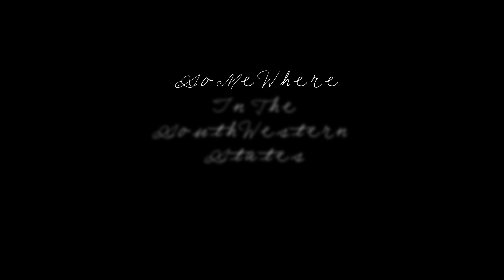RDR2 Soundtrack - Mountain Banjo Music Video | Red Dead Redemption 2 Cinematic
Music is Mountain Banjo by Rhiannon Giddens part of the Red Dead Redemption 2 Original Soundtrack Album.
All of the clips feature Visual Redemption the absolutely amazing wip mod

And of course the cameras and films were supported by Cinematic Camera4.0
Intro text font created by u/Reverse2057